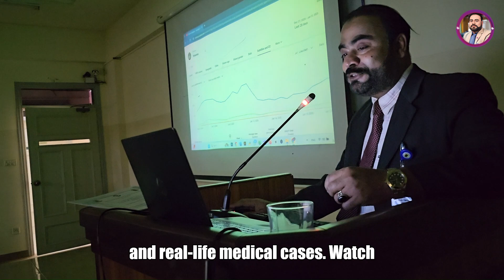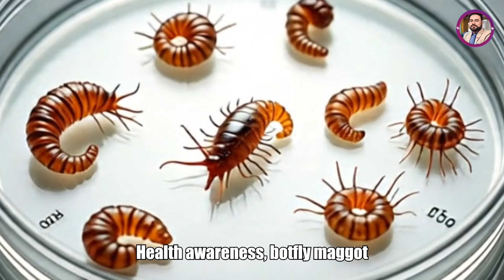Botfly Maggots Myiasis in Human Skin | Live Parasite Extraction & Shocking Infection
Watch this shocking case of Botfly Maggots Myiasis in human skin. Witness the live parasite extraction and learn how this parasitic infection spreads, its symptoms, and treatment options. This real medical footage reveals the intense infestation of botfly larvae (Dermatobia hominis) — a common cause of cutaneous myiasis in humans.

Topics Covered:
- What is Myiasis?
- Botfly Life Cycle & Human Infestation
- Live Maggot Removal from Skin
- Symptoms of Parasite Infection
- Treatment and Prevention of Myiasis

CHAPTERS:

🔔 Presented by Ghulam Farooque, CEO of Medicallogy and Maams Medical,  with over **600 medical videos created to support healthcare learning and raise awareness about rare medical cases.